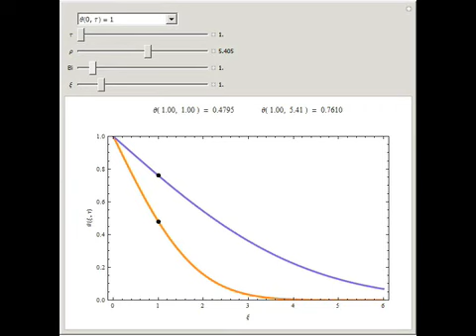Penetration of Potential in a Semi-Infinite Region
This Demonstration shows the penetration in a semi-infinite region of a dimensionless potential theta(xi, tau) described by the model partialtau theta(xi, tau) = partialxi, xi theta(xi, tau), limxi-gt\[Infin...

Contributed by: Mikhail Dimitrov Mikhailov